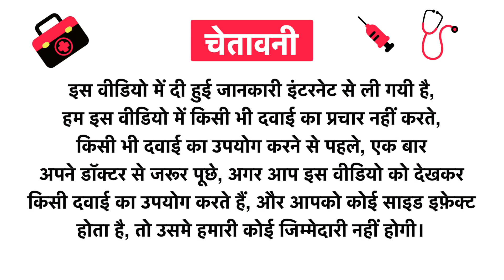ADEL Kali Carb Dilution 10M Uses in Hindi | Side Effects | Review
ADEL Kali Carb Dilution 10M Uses in Hindi | Benefits | Side Effects | Dose

Topics Covered in This Video
ADEL Kali Carb Dilution 10M Uses in Hindi
ADEL Kali Carb Dilution 10M Kis kaam aati hai
ADEL Kali Carb Dilution 10M Review
ADEL Kali Carb Dilution 10M Side Effects
ADEL Kali Carb Dilution 10M ke fayde in hindi
ADEL Kali Carb Dilution 10M how to use